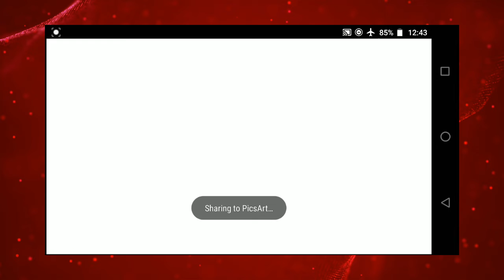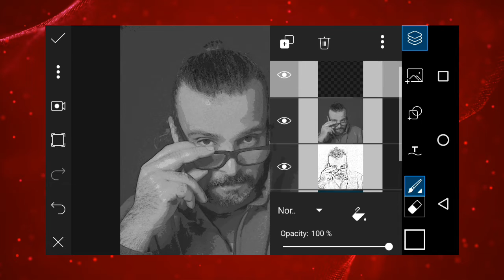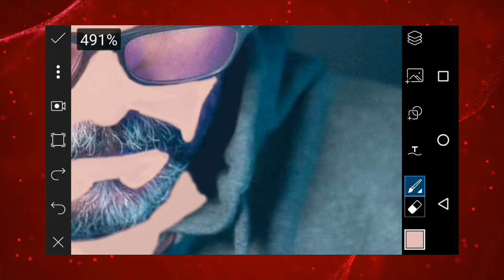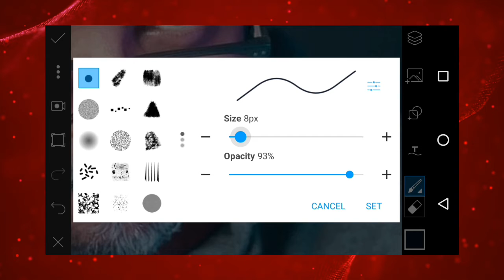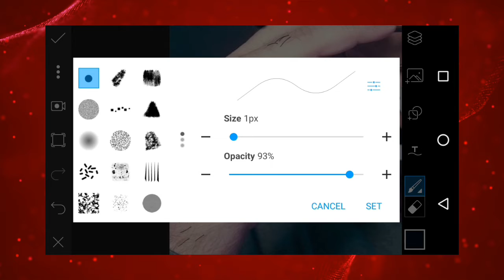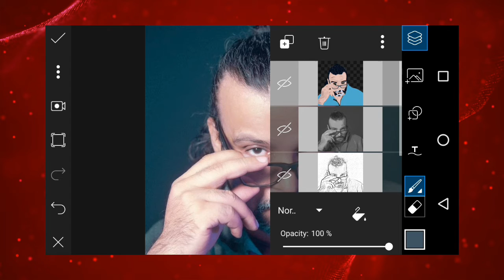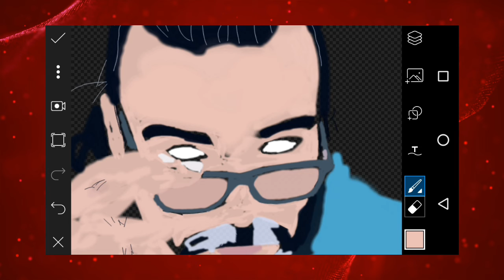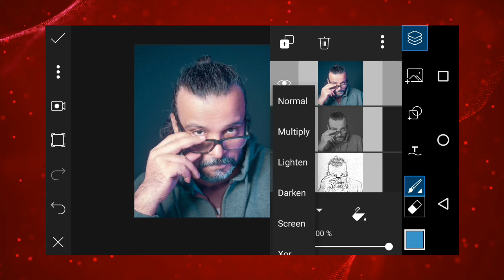How to make a vector art | Vector art photo editing on Picsart | 1million gift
How to make vector art | Vector art photo editing on Picsart | 1million gift |

Assalamualaikom Friends!
Welcome back another photo editing video.
Aj ke video ma ham banae gae Vector Art photo editing video ko full watch karen agar es video sy related koi questions ho tw comments karen or agar video psnd ai tw video ko like, share, karen or agar abhi thak apne mera channel  subscribe nhy keya tw subscribe karen.

Song Heavenly
Artist Cream Blade, Romi